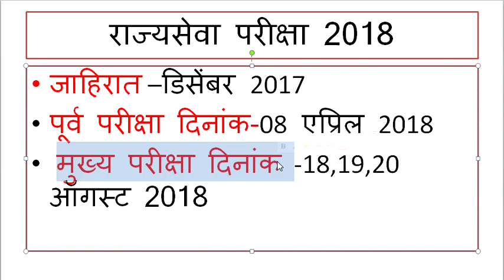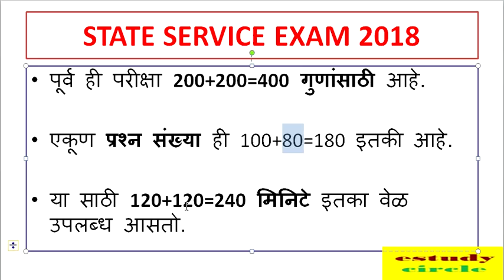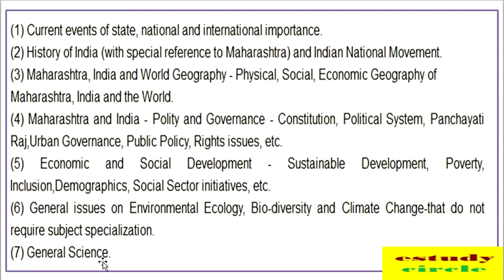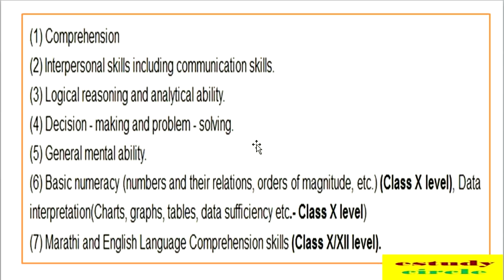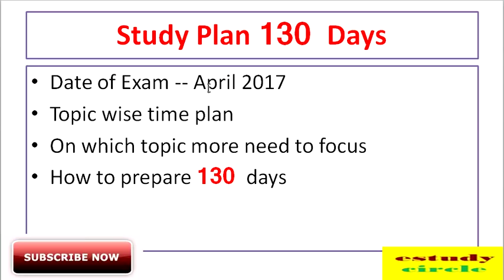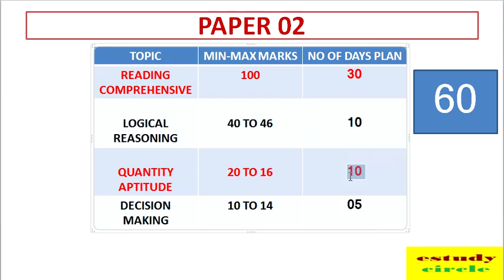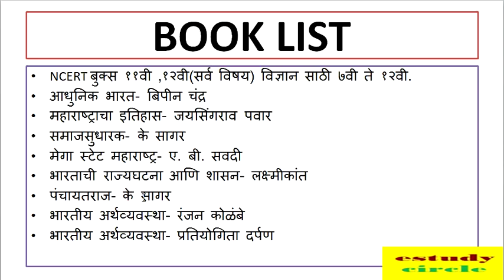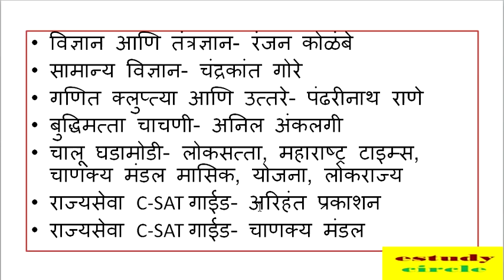STUDY PLAN MPSC RAJYA-SEVA 2018 || STATE SERVICE MPSC EXAM 2018 || HOW TO CRACK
STUDY PLAN RAJYA-SEVA 2018 || STATE SERVICE MPSC EXAM 2018 || HOW TO CRACK || MPSC STUDY PLANNING 2018